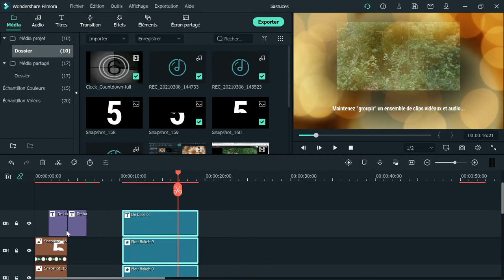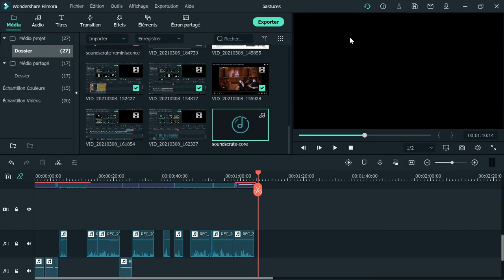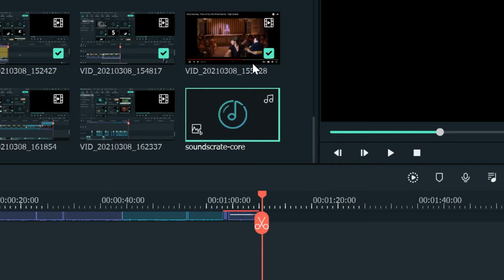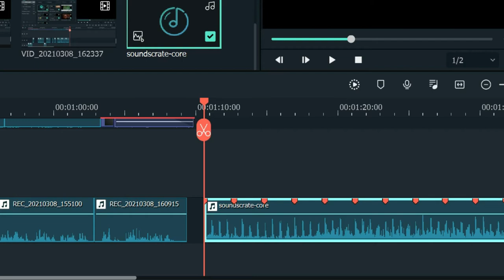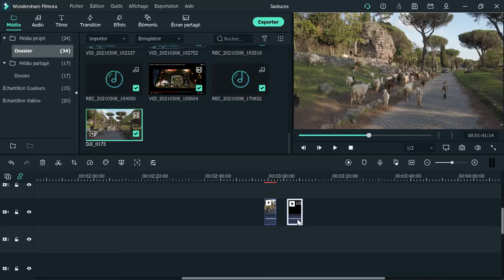3 ASTUCES Filmora X part.1, grouper des clips, détection de rythme, Segmenter un clip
Je vais vous donner 3 astuces pour utiliser au mieux Filmora X. On va voire comment grouper des clips, comment générer une détection de rythme et finalement comment extraire facilement des extraits d'un long clip.

Tables des matières :

00:00 - Intro
00:06 - Grouper des clips
01:05 - Détecter le rythme
01:36 - Exporter sur la timeline des extraits de clip

Merci de soutenir cette chaîne en aimant la vidéo et en vous abonnant.

Reprise Vidéo en extérieur avec DJI Osmo Pocket :
Reprise aérienne avec DJI mavic mini :
Reprise son avec microphone Yotto :
Carte mémoire Vidéo Sandisk Extreme Pro 128Go :
Lumière studio avec GVM 600S light kit :